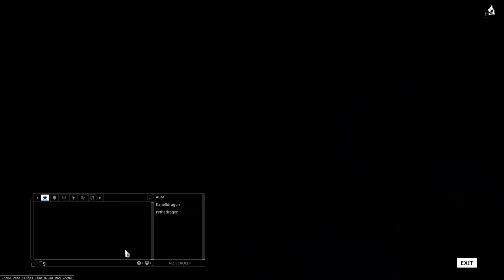Warframe conclave tournament: KanellDragon vs PythaDragon